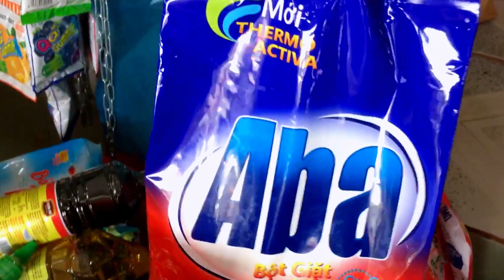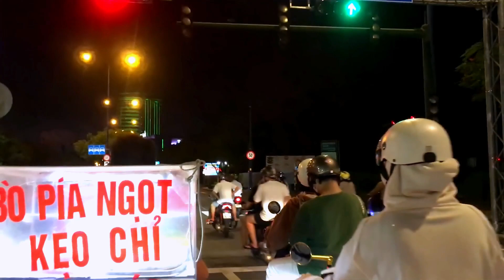Săn Bắt Và Chài Lưới Những Sản Vật Miền Sông Nước | Trọn Vẹn Nghĩa Tình Miền Tây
Eo Gió Tv cảm ơn mọi người rất nhiều vì đã xem video của mình nha. Mến chúc mọi người xem video này thật là vui vẽ. Nếu mọi người yêu mến video của mình hãy để lại cho mấy anh em 1 like để động viên tin thần cho mấy anh em ra nhiều hơn những video mới nha
CẢM ƠN MỌI NGƯỜI RẤT RẤT RẤT RẤT RẤT RẤT RẤT RẤT NHIỀU NHA ! CẢM ƠN !